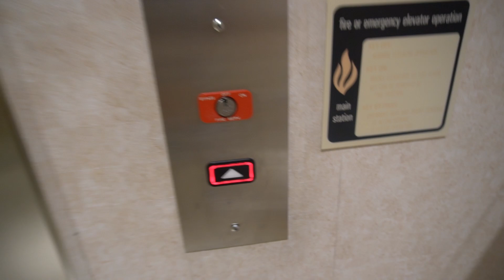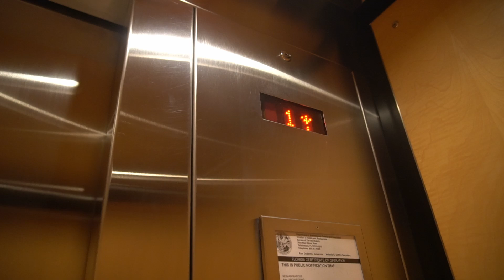2001? KONE EcoDisc Traction elevator @ Niemen Marcus at International Plaza, Tampa, Florida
Elevator Specifics
• Manufacturer: KONE
• Buttons: Series 220
• Type: Traction EcoDisc passenger
• Capacity: 3500
• Year: 2001?
• 2/5 [Rarity]